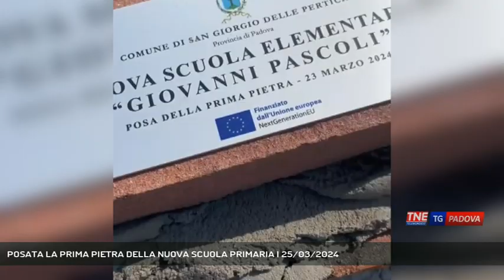POSATA LA PRIMA PIETRA DELLA NUOVA SCUOLA PRIMARIA | 25/03/2024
TG Padova Sera 25/03/2024 - SAN GIORGIO DELLE PERTICHE - Partiti i lavori per la nuova scuola Primaria di Arsego nel comune di San Giorgio delle Pertiche.  || Arsego avrà la sua nuova scuola primaria. Posata la prima pietra alla presenza anche della maestra Teresa Lorenzin, ultranovantenne ex insegnante della scuola Pascoli di San Giorgio delle Pertiche che aveva cominciato la sua carruera di docente nel dopoguerra continuando poi il suo percorso in tutti i plessi utilizzati nei decenni nel comune dell'alta padovana. Presente anche la giunta del comune di San Giorgio delle Pertiche che ha voluto apporre una scritta alla prima pietra: “Ai cittadini del domani che in questa nuova scuola intraprenderanno il loro percorso di formazione ed educazione. Che crescano liberi di sviluppare i propri talenti grazie agli insegnamenti che qui apprenderanno, potendo contare sul forte esempio tramandato dalle generazioni passate, solida base su cui poggiano con fiera identità le fondamenta di questo edificio.” La consegna dell’opera finita, dal costo di 8,5 milioni di euro di cui 4 finanziati da fondi del P.N.R.R., è prevista per il 30 giugno 2026. (Servizio di Francesco Rataj) - Segui Telenordest anche sul digitale terrestre! Visita il sito